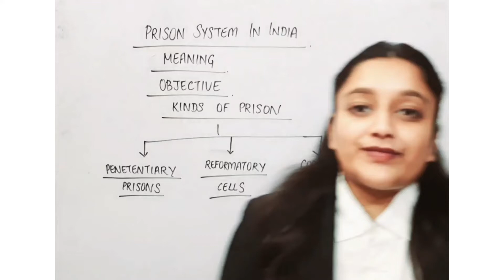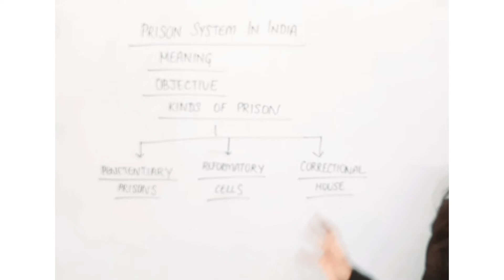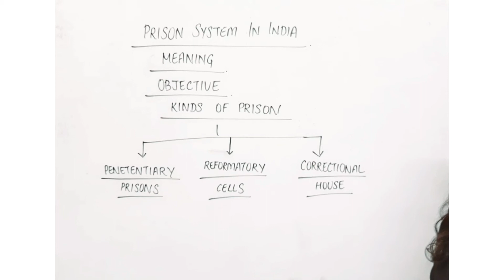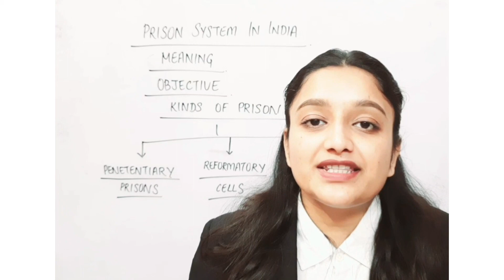Prison System In India